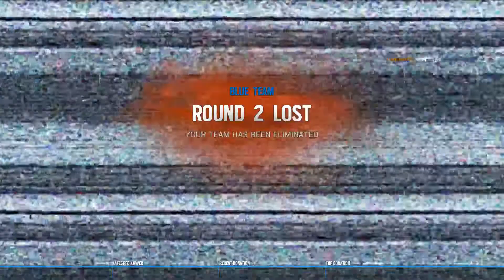A really fun match